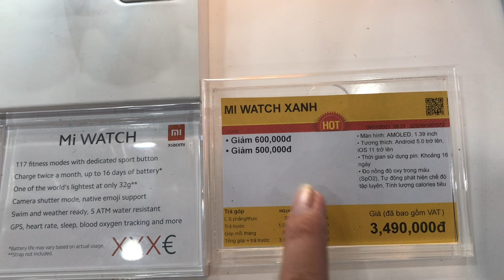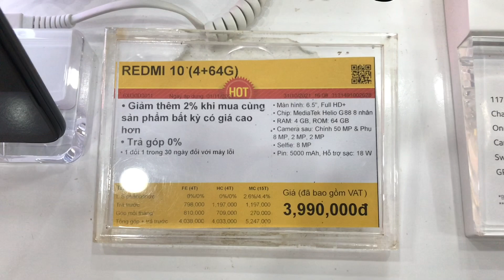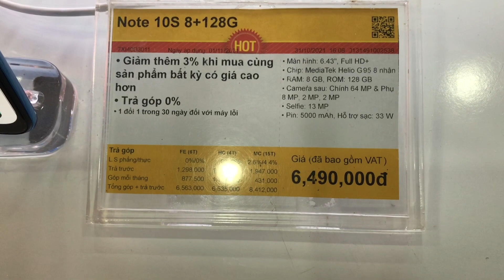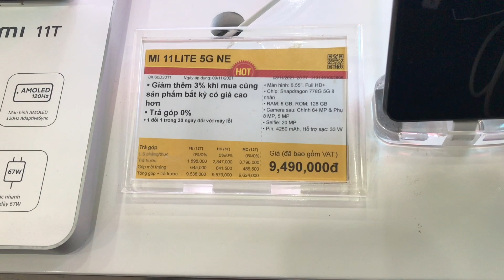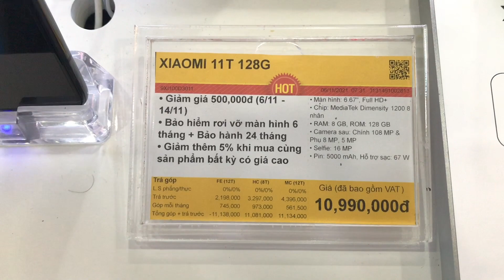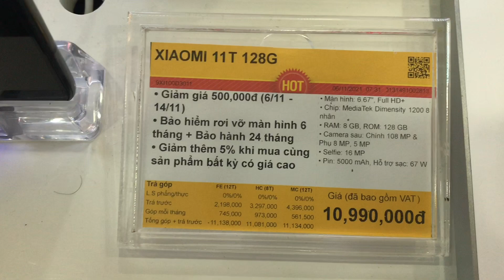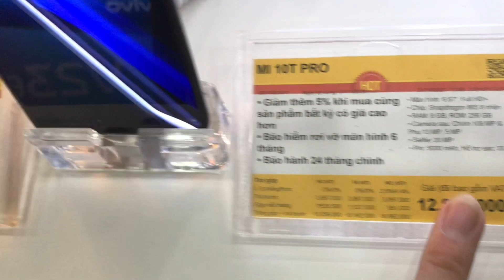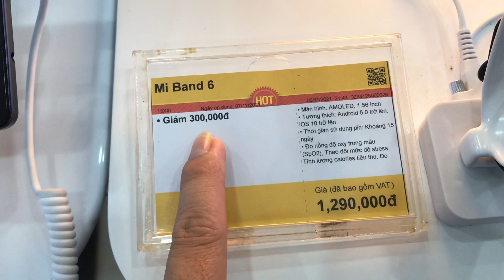Cập Nhật Giá Điện Thoại Xiaomi Tháng 11/2021 tại Thế Giới Di Động